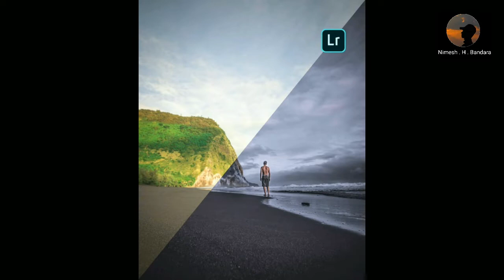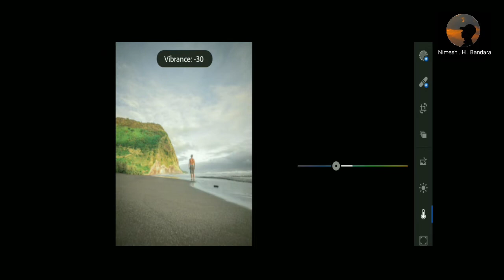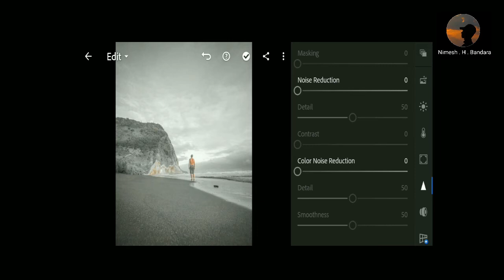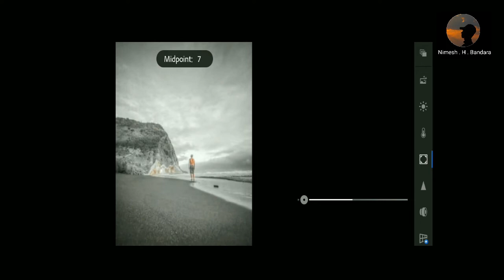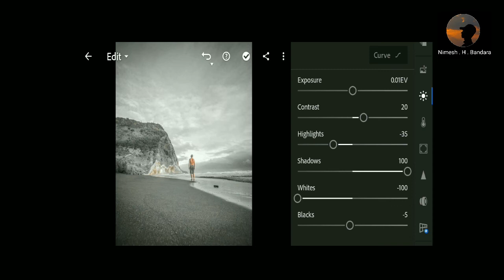Lightroom mobile Grey present | Free Dng | lightroom mobile tutorial | Grey tone | 2021| Sinhala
This video is about Grey tone lightroom mobile tutorial | Grey present lightroom mobile tutorial

Key Words -
lightroom mobile
lightroom
lightroom mobile tutorial
lightroom tutorial
lightroom present
Moody grey
Moody gray
Moody grey tutorial
lightroom moody grey
lightroom moody grey tutorial
lightroom moody grey sinhala tutorial
lightroom dark and grey present
lightroom dark and grey present tutorial
lightroom grey and dark present sinhala tutorial
lightroom grey and dark moody
Mobile photography
Mobile photo editing
Mobile photo edit tutorial
How to edit lightroom
How to edit lightroom mobile
Lightroom photo filters
lightroom moody
lightroom sinhala
Creative lightroom
Creative lightroom edit
Teal moody
Teal moody tutorial
Teal moody tutorial sinhala
lightroom mobile present 2021
lightroom mobile tutorial 2021
free lightroom mobile present
lightroom mooby tutorial
lightroom cc tutorial
lightroom edit tutorial
lightroom edit tutorial 2021
lightroom moody edit present
free lightroom moody present
moody film lightroom
lightroom grey moody
lightroom grey moody edit
lightroom grey moody edit 2021
lightroom Dng